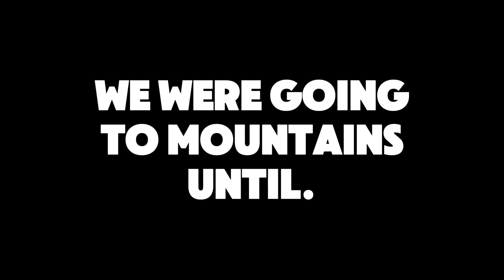The new Gorilla tag update is insane.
In todays video i played the new gorilla tag update and it was crazy, also i played with my sister and her friend.